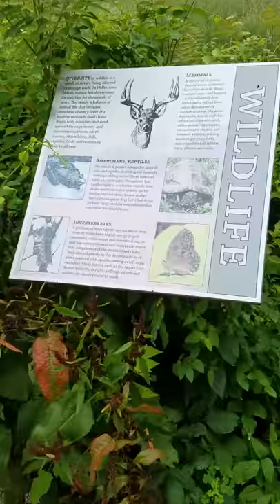Finding a paint rook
Found a lot of rooks